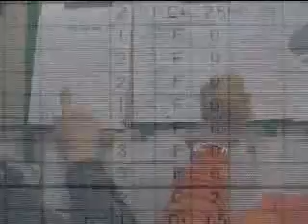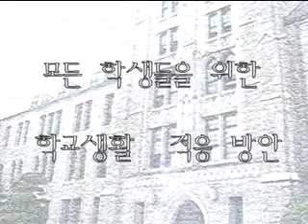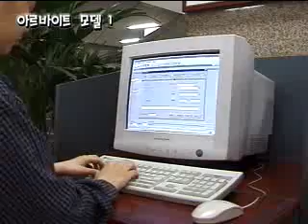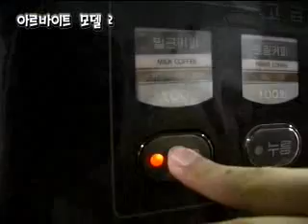[KUBS - 2000] 서른돌 맞이 석탑 방송잔치 - 밀레니엄OKU